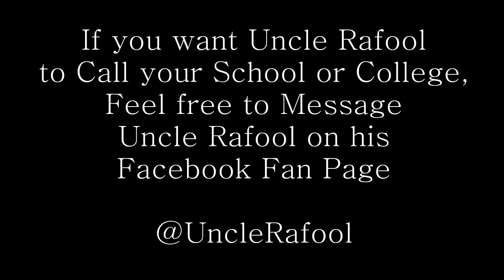Uncle Rafool Pisses Off Heston Community School